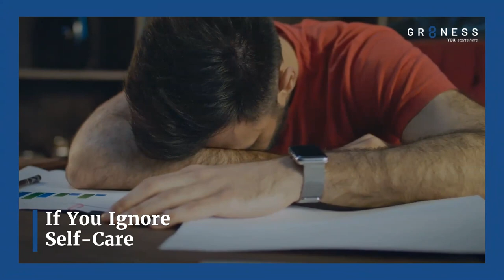How to Unlearn Toxic Behaviors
I had a boss who used to say, “Take it personally; it saves time.” And while this seemed funny at the time, I came to realize how toxic it was to take everything personally. Some mean comments and unkind acts will be directed at you, but that doesn’t mean they all are. And someone else’s tendency to act mean is not your fault. By taking responsibility for things that are not your fault, you decrease your sense of self-worth.